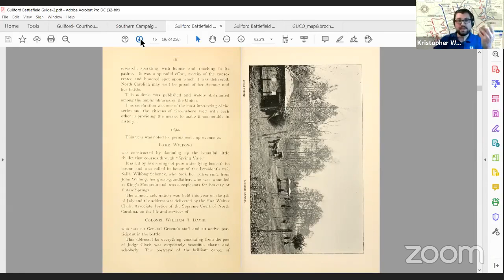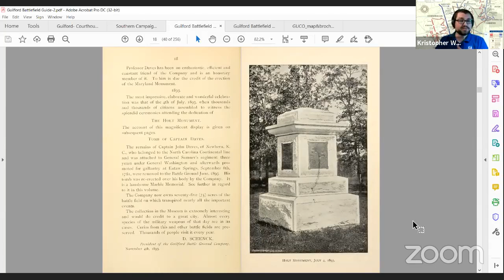Battle of Guilford Courthouse Discussion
Emerging Revolutionary War historians Vanessa Smiley and Phillip S. Greenwalt are joined by Senior Education Director for the American Battlefield Trust Kristopher White in a discussion about the Battle of Guilford Courthouse, fought on March 15, 1781.